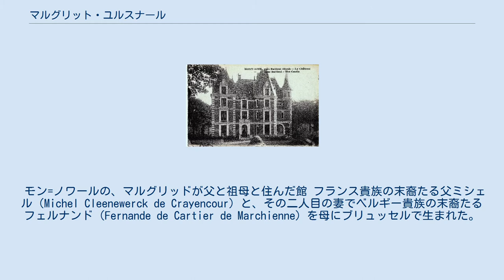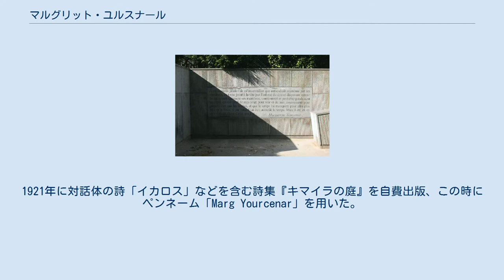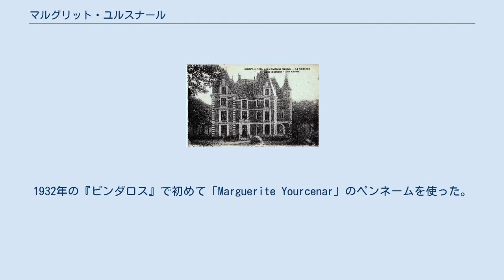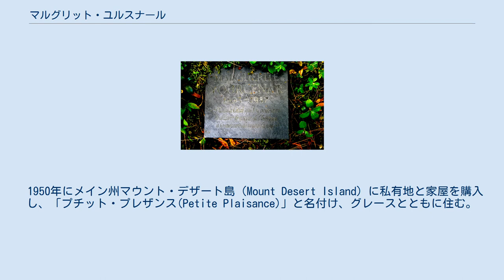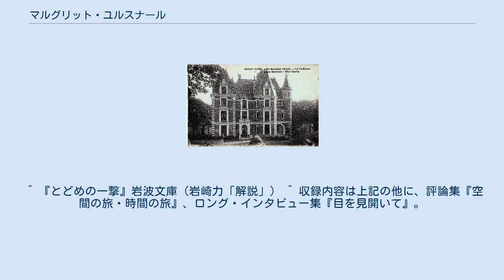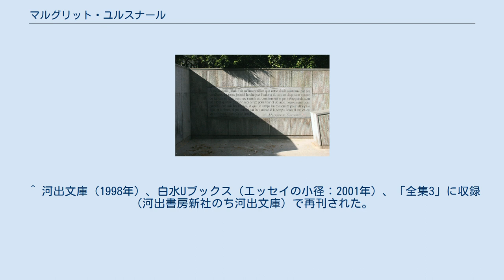マルグリット・ユルスナール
サラ・ローレンス大学の教員
マルグリット・ユルスナール マルグリット・ユルスナール（Marguerite Yourcenar、1903年6月8日 - 1987年12月17日）は、フランスの小説家。
本名はMarguerite Antoinette Jeanne Marie Ghislaine Cleenewerck de Crayencour、筆名の「ユルスナール」は本姓のクレイヤンクール（Crayencour）からのアナグラムである。
 モン=ノワールの、マルグリッドが父と祖母と住んだ館 フランス貴族の末裔たる父ミシェル（Michel Cleenewerck de Crayencour）と、その二人目の妻でベルギー貴族の末裔たるフェルナンド（Fernande de Cartier de Marchienne）を母にブリュッセルで生まれた。
母は出生時の産褥熱で世を去り、父は娘を連れて北フランスのノール県のモン=ノワールの館に帰った。
幼少時は、夏はモン=ノワール、冬はリール市の屋敷で過ごす。
1912年から父とともにパリに移り、夏はベルギー海岸の別荘で過ごすようになり、父と家庭教師によって教育を受け、博学な父の教えにより西洋古典の教養を身につけた。
1914年にベルギー滞在時に第一次世界大戦が始まって帰国できなくなり、イギリスへ渡って1年間ロンドンに住み、ここで英語を学び、父からラテン語を学んだ。
翌年パリへ戻り、父からギリシャ語を学び、イタリア語を独習。
1917年にはパリを離れ、南仏を転々とする。
 ニースにいる時にバカロレア第一部古典語コースに合格。
1921年に対話体の詩「イカロス」などを含む詩集『キマイラの庭』を自費出版、この時にペンネーム「Marg Yourcenar」を用いた。
1922年から小説『渦』の執筆を始め、その後原稿は破棄されるが、後の作品『死者が馬車を導く』の萌芽が含まれていた。
1924年にイタリアのヴィラ・アドリアーナを訪れ、『ハドリアヌス帝の回想』の着想を得て執筆を始めるが、この原稿も破棄された。
1926年、父の再婚とともにスイスに住み、当時流行していた通俗的な伝記の影響で、古代ギリシアの詩人ピンダロスの伝記的な研究を執筆し1932年に刊行された。
1928年に『ジュネーヴ評論』誌に評論「ヨーロッパ診断」を発表。
1929年にローザンヌで父ミシェル死去、前年に執筆していた小説『アレクシス あるいは空しい戦いについて』を刊行。
グラッセ社の審査委員である作家アンドレ・フレニョーの支持により、1931年『新エウリディケ』を刊行。
1932年の『ピンダロス』で初めて「Marguerite Yourcenar」のペンネームを使った。
 1935年からギリシャにしばしば滞在、冬はパリで過ごし、イスタンブール、イタリア、中央ヨーロッパなどにも滞在し、ギリシャ、バルカン諸国、インド、中国、日本などを題材にした作品集『東方綺譚』を執筆した。
 1937年にロンドンにヴァージニア・ウルフを訪問、また当時イェール大学学生のアメリカ人女性グレース・フリックと知り合い、招待を受けてコネチカット州ニューヘイブンなど各地に滞在する。
1938年にはカプリ島、ソレントで、第一次大戦の動乱期を背景とする『とどめの一撃』を執筆。
1939年に再びアメリカに渡るが、第二次世界大戦勃発のために帰国できなくなり、その後11年間アメリカで暮らした。
1940年にグレース・フリックがハートフォードの高校に勤め始め、マルグリットも無給でフランス語と美術史を教え、1942から1949年までサラ・ローレンス大学の非常勤講師として比較文学、フランス文学を教えた。
1947年にはアメリカ市民権を獲得し、「マルグリット・ユルスナール」を本名とした。
 1950年にメイン州マウント・デザート島（Mount Desert Island）に私有地と家屋を購入し、「プチット・プレザンス(Petite Plaisance)」と名付け、グレースとともに住む。
この頃、戯曲の執筆、黒人霊歌や古代ギリシャ詩の翻訳も行った。
1951年にグレースとともにフランスに帰り、1952年に、ローマ皇帝の個人的な回想の形をとった歴史小説『ハドリアヌス帝の回想』フェミナ・...